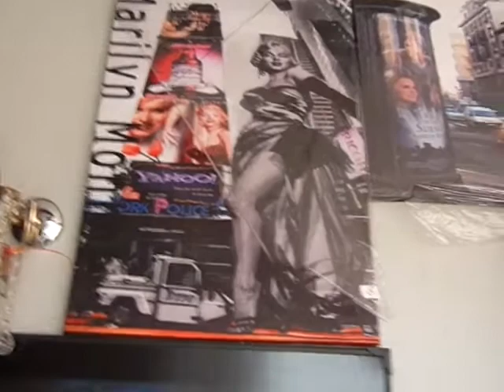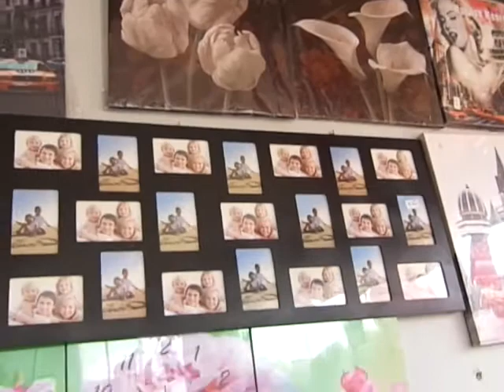الدار جاليري بالشيخ زايد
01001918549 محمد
الشيخ زايد,جاليري وتحف,فيلات,قصور,شارع النزهه